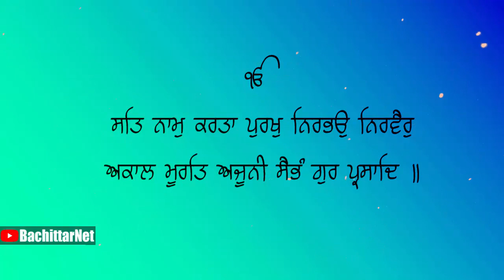ਲਹੂ-ਲੁਹਾਨ ਹੋਏ ਤਾਂਤਰਿਕ ਨੇ ਜਦੋ ਮਾਫੀਆਂ ਮੰਗੀਆਂ - SANT BABA ISHER SINGH JI RARA SAHIB WALE | BachittarNet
Software for Editing:- Camtasia and vegas pro
Thumbnail and Picture Editing:- Photoshop cs6

Laptop :- HP Pavilion Notebook 15
Processor:- AMD A4 Quad Core ( A4-5000 APU with Radeon HD Graphics)
Video Card:- AMD Radeon Hd 8330
Internet Speed:- 500 kbps Up & Down
Headset:- RedGear Cosmo 7.1 ( Tournament Edition ) Series Gaming Headphone
Keyboard:- Intex
Mouse:- Intex
Speakers:- Intex